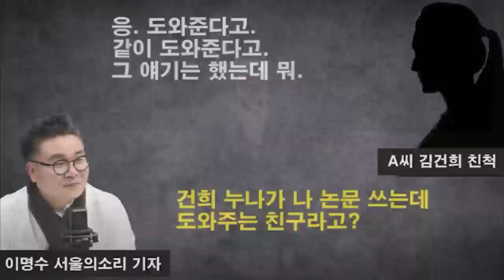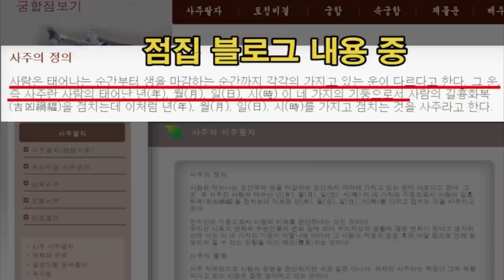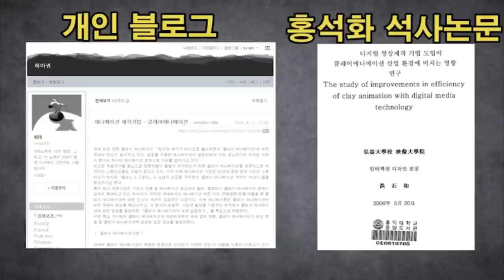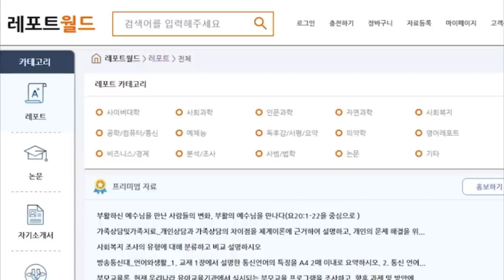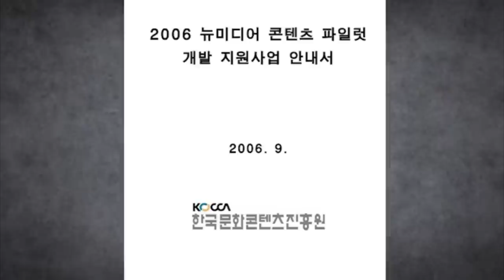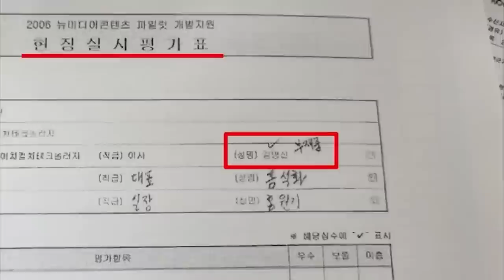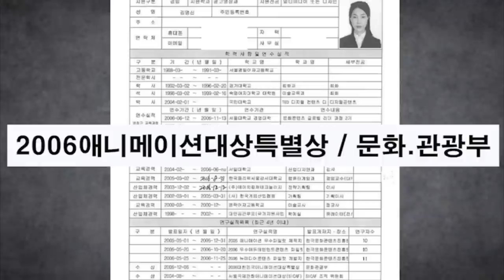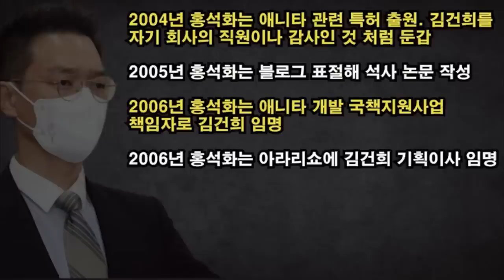김건희 논문 대필 의심자 지목, 서울의소리만이 아니었다!